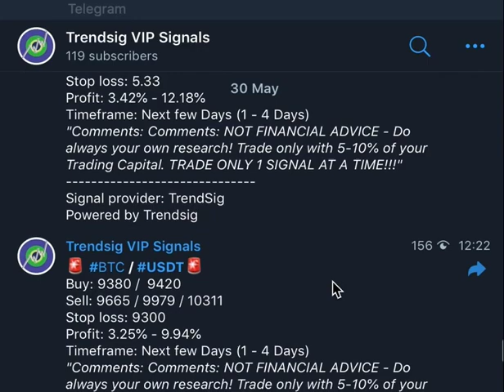Bitcoin and ALT coin Day Trade Signals up to 12% a day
See an example of the day trade signals where you could make between 3% and up to 12% per day. You get access to trainers and traders to help you while you trade so you make the right choices, know when to enter, know when to get out, know how to set a stop loss and much more.